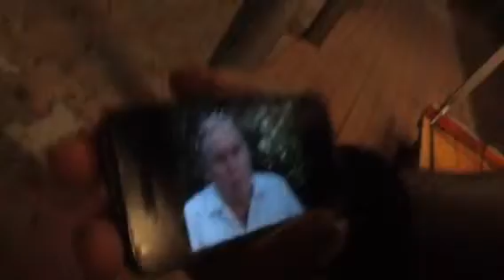Cuba & americani litigano x questo nuovo attore ????? Videos